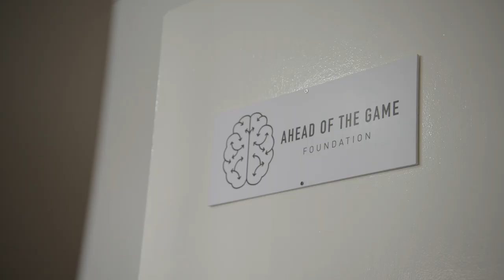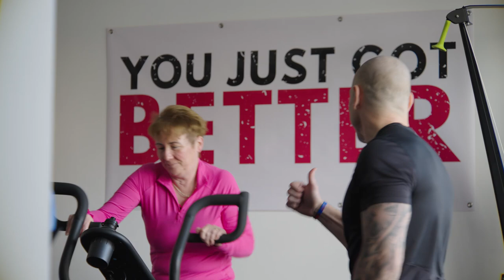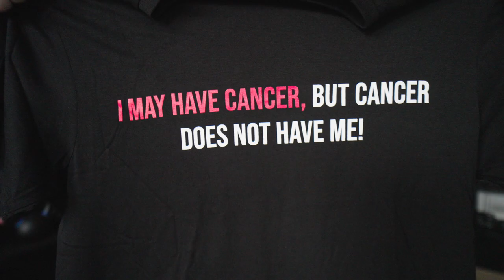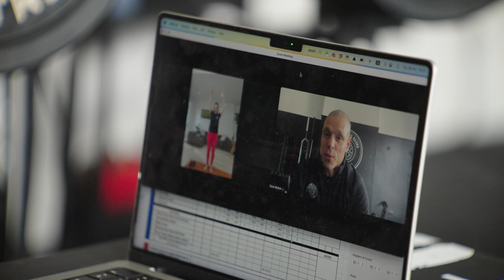Dave Bolton - Special Achievement Winner - National Lottery Awards 2023